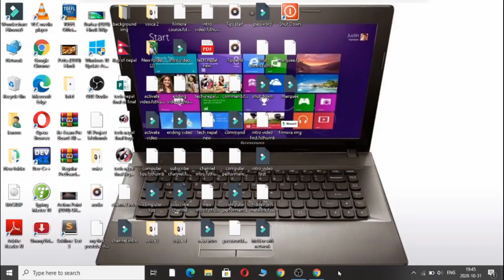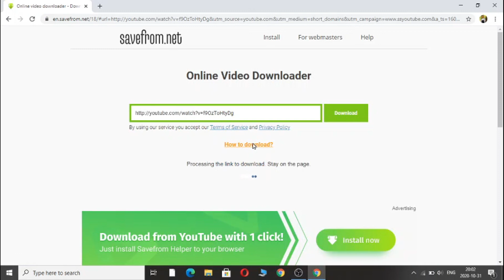How To Make Intro Video Of Youtube Channel || Copyright Free Intro || नेपालीमा।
How to make intro video of youtube channel?
Welcome to this channel "Sh. Tech Nepal"

In this video I am trying to explain How you can make your intro video of youtube channel.
You can find so many copyright free channel intro videos in youtube. So, you can search for your channel intro and then filter it and after filtering and selecting creative common option inside features you can simply download it and after giving your some creativity or after some edit you can simply use it in your own video.